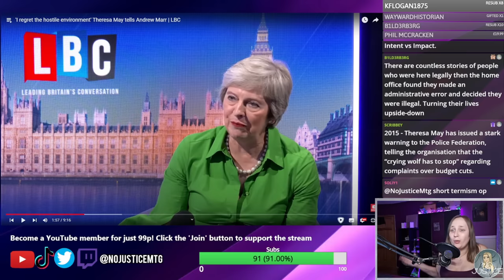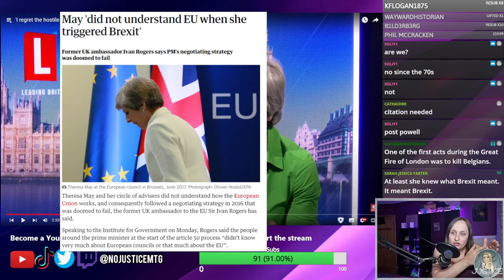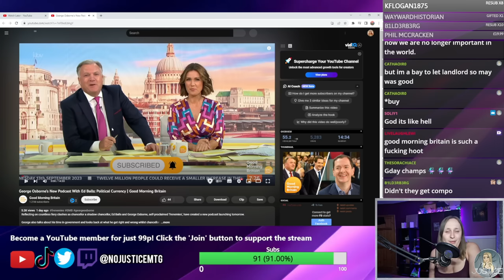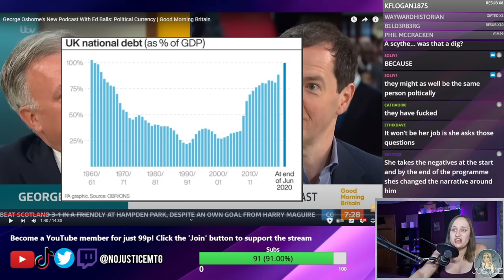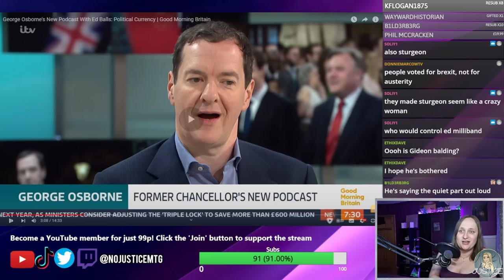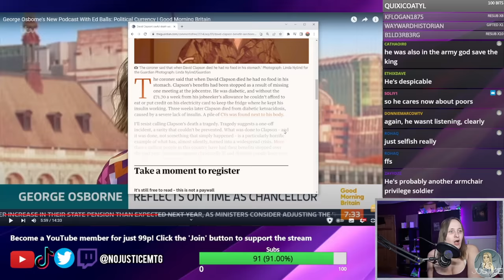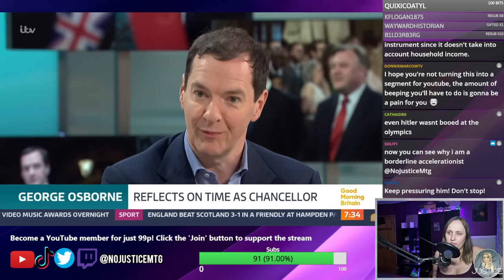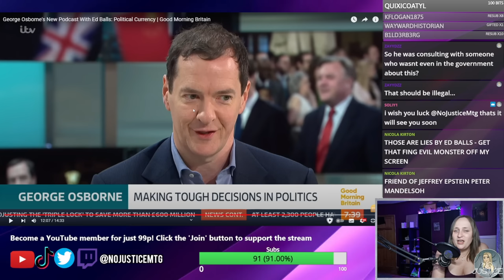Theresa May and George Osborne try to rewrite history